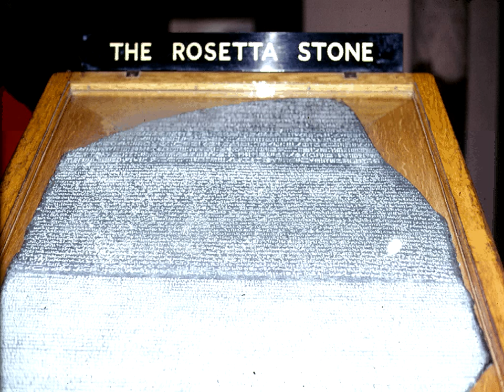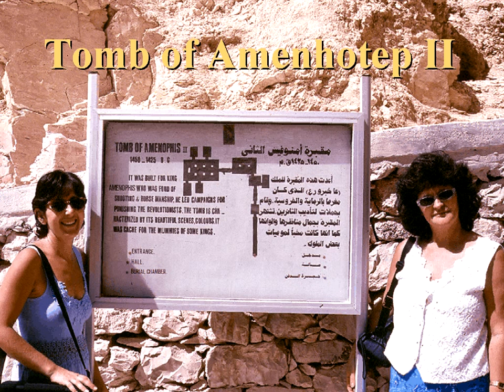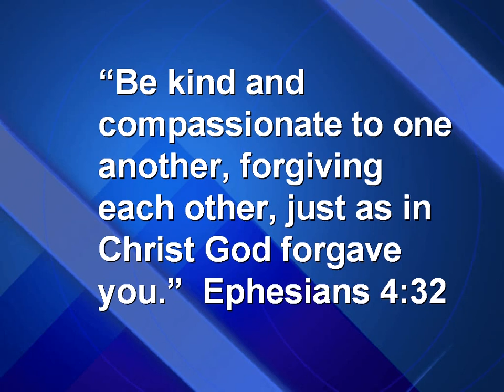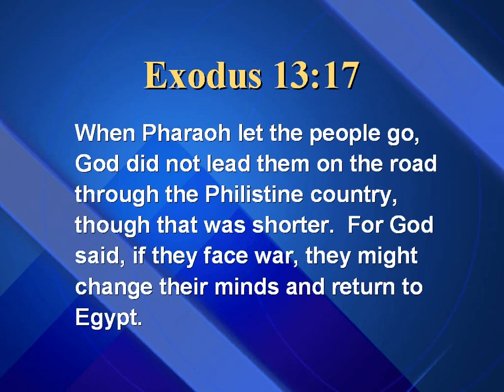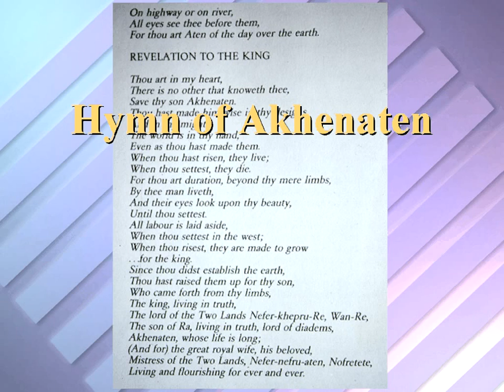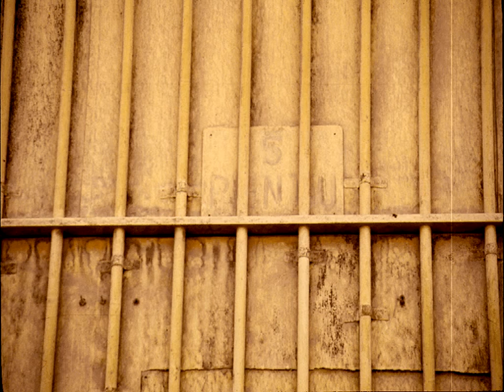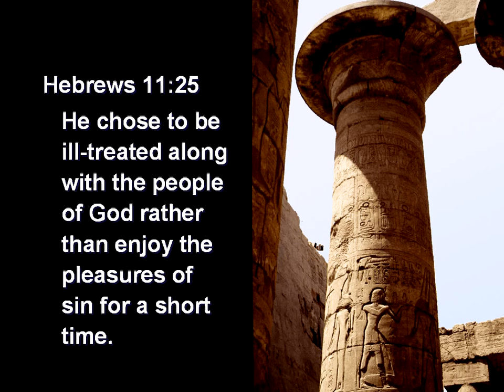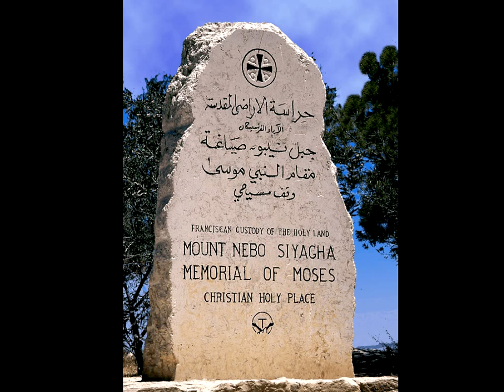02 (Egypt 2) Discoveries from Ancient Civilizations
Episode 02 (Egypt 2) of Discoveries from Ancient Civilizations by Francois du Plessis.